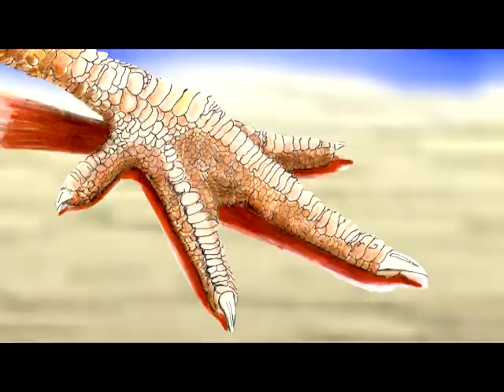A Place in the Choir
I enjoy painting wild life and one day while I was painting I heard a song titled, "Place in the Choir" by Celtic Thunder. The song was inspirational to me, so I create this video. All the art work was created by  Brian Propst over the last three years, with many pieces created specifically for this music video. I hope you enjoy.